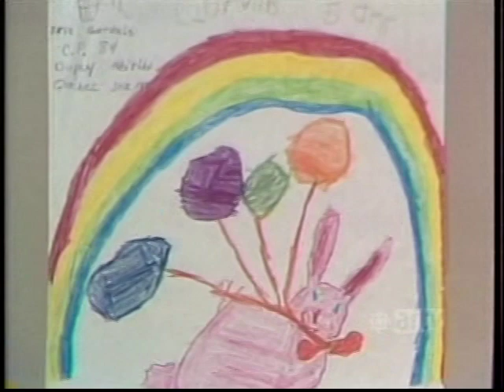Bobino - Le lapin et l'arc-en-ciel (1984)